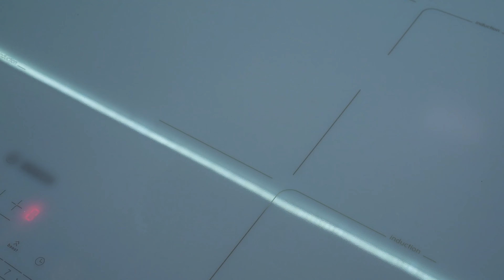¡Simple y delicioso! ¡Una gran receta para toda la familia! ¡Receta muy fácil!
Ingredientes:

Semillas de girasol - 400 g
Azúcar - 200 g
Agua - 55 g
Proteína - 20 g
Azúcar en polvo - 2 g
Sal - 1 pizca
Cacahuetes tostados sin sal - 100 g

Amigos, si les gustó el video, pueden ayudar al canal: ¡Califiquen el video! ¡Es agradable e importante para el desarrollo del canal! ESCRIBE UN COMENTARIO, o al menos un emoticón. No es difícil para ti, ¡pero estaré muy contento! ¿Ya suscrito?